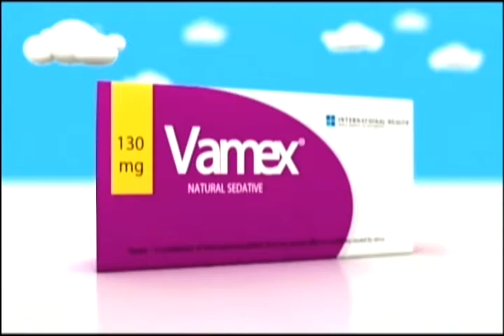Фактор здравје 14 10 2015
Тема: Што треба да направам при ин витро
Гостин: д-р мед. Бирол Ајдин - спец. ембриолог